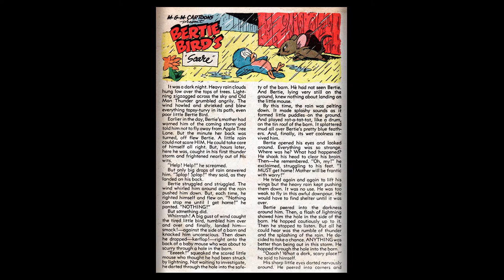Tom and Jerry #093